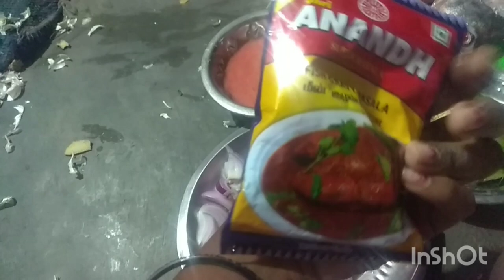fish recipe gown right part 1